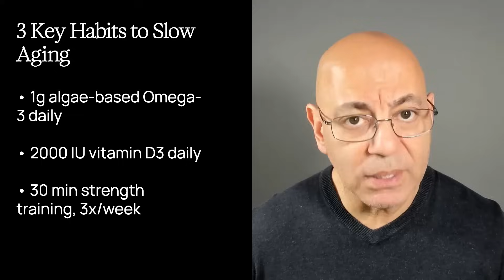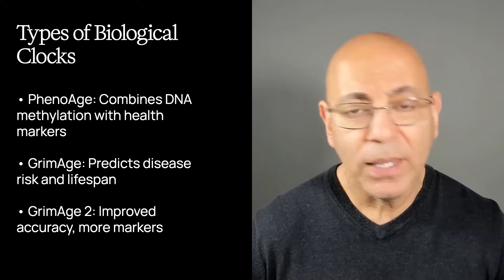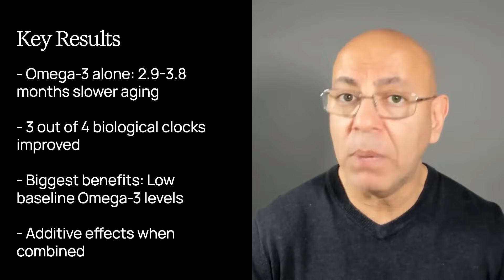Slow Your Biological Age: 3 Science-Backed Habits | Dr. Sean Hashmi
➤ Can Omega-3, Vitamin D & strength training actually slow your biological aging? Kidney doctor reveals groundbreaking Nature study showing these 3 habits can turn back your cellular clock by months

➤ In this video:
Dr. Sean Hashmi, MD, MS, FASN—board-certified Nephrologist and Obesity Medicine Specialist—reveals the groundbreaking DO-HEALTH study published in Nature Aging. You'll discover exactly how to slow your biological aging clock without expensive procedures or miracle pills.

➤ CHAPTERS:
00:00 Introduction & Hook
01:10 What Is Biological Age?
02:15 The DO-HEALTH Trial Explained
04:00 Understanding Epigenetic Clocks
05:30 Key Study Results
07:15 Common Questions & Answers
17:00 Practical Takeaways

➤ KEY INSIGHTS FROM THIS VIDEO:

Omega-3 supplements alone slowed biological aging by 2.9-3.8 months over 3 years
Combining 1g omega-3, 2000 IU vitamin D3, and 30-min strength training 3x/week showed additive effects
Biggest benefits seen in people with lowest baseline omega-3 levels
These simple interventions are more accessible than caloric restriction for healthy aging

➤ SCIENTIFIC REFERENCES:

- Bischoff-Ferrari HA, et al. "Individual and additive effects of vitamin D, omega-3 and exercise on DNA methylation clocks." Nature Aging, 2025
- Levine ME, et al. "An epigenetic biomarker of aging for lifespan and healthspan." Aging (Albany NY), 2018
- Lu AT, et al. "GrimAge2: A new epigenetic clock for analyzing biological aging." Aging (Albany NY), 2022
- Belsky DW, et al. "DunedinPACE, a DNA methylation biomarker of the pace of aging." eLife, 2022